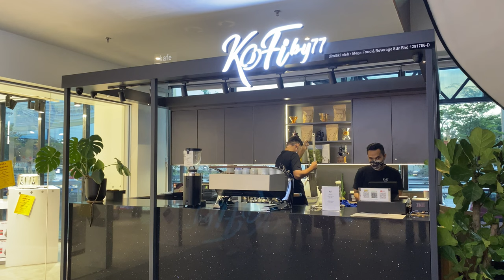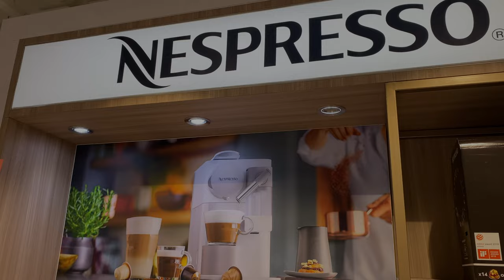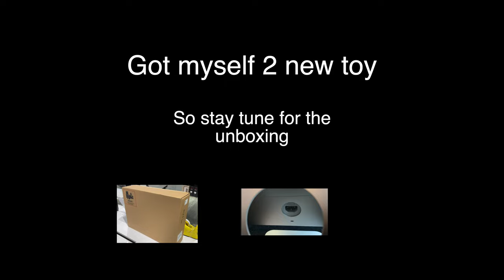👍History Made - Harvey Norman first ever GEMPAK car park sale 2022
This is a short walkthrough video on the recently Harvey Norman carpark sales which is the first ever organised. For some of you who have missed or who have never been to Harvey Norman HQ, now you can have a look into this video to see how's the environment and what kind of product there are selling. If any of you have visited this event do leave your comment on what you think of it. So please sit back and enjoy the video.